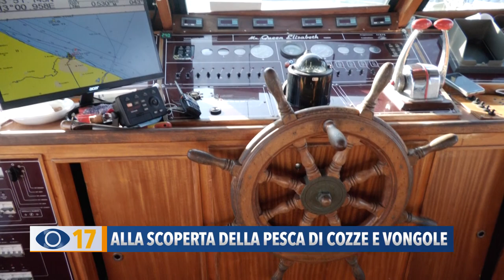Fano, alla scoperta in mare della Pesca di cozze e vongole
Una delle iniziative che ha riscosso un grande successo durante il ‘Brodetto Fest’, è stata l’escursione in barca alla scoperta della pesca delle vongole e dell’allevamento di cozze, a due miglia dalla costa fanese.